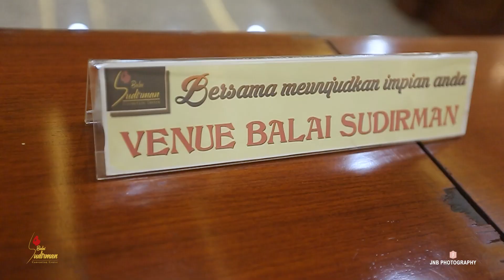BALAI SUDIRMAN PERWIRA VIDEO BY JNB PHOTOGRAPHY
Jakarta Wedding Photography
Like our facebook:
 / jnbphotographyid
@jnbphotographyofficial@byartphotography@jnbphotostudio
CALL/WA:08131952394